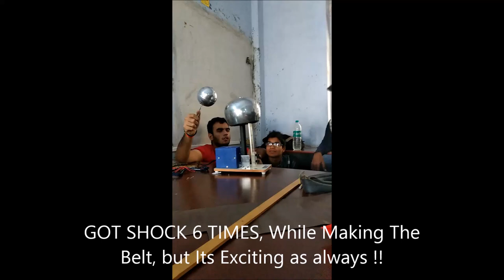Van De Graaff Generator Live !!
Van de Graff Generator is shown in this video.